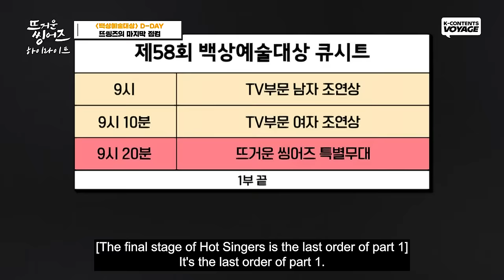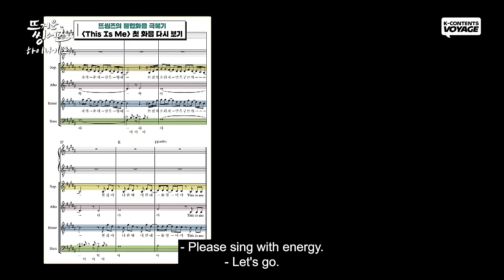Korean Actors' "This is me" Highlights & Behind the Stage🥺 (with Seohyun) | Hot Singers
Last choir performance of the Hot Singers
Incredibly moved and touched